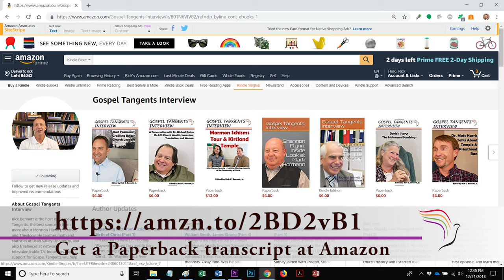340: Message to Critics & Believers of Joseph Smith (Part 6 of 6 Larry Foster)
One of the things I find really interesting about Dr. Larry Foster is that he seems to disagree with both critics and supporters of Joseph Smith.   In our final conversation with Larry, we will close up some loose ends and seek to find a middle ground that best explain Joseph Smith.